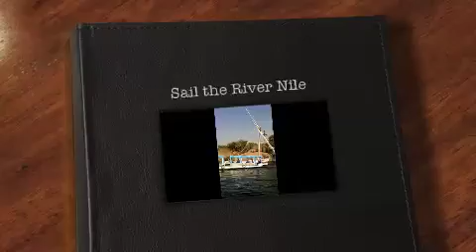Traveling with Wayan Mawa - Into the Nile: Sail the River Nile.m4v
Sail in the Nile is fun and very enchanting experience. natural with so fresh river water smell, clean and can refresh your mind and soul. Sail with ancient spirits, sail on felucca.